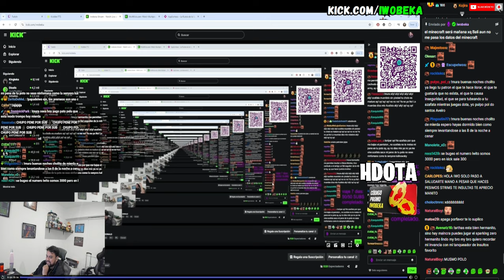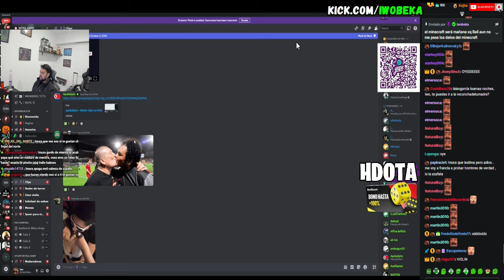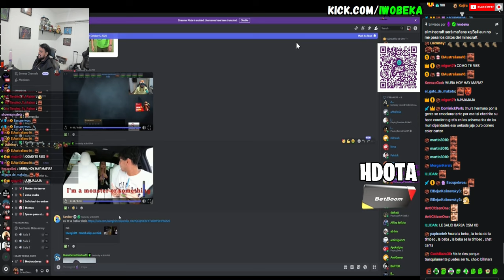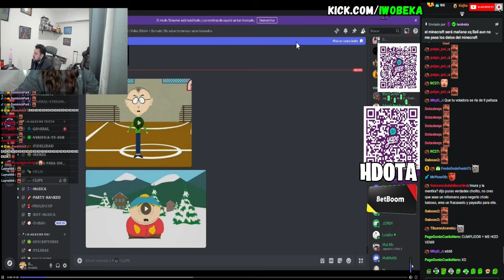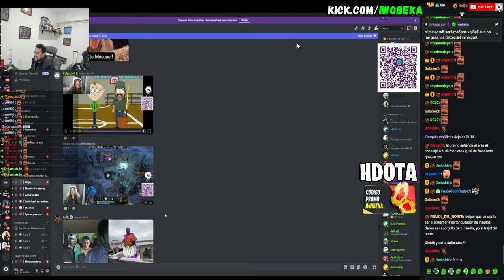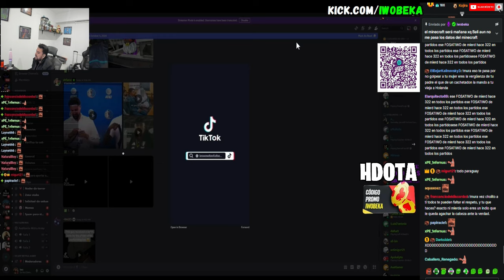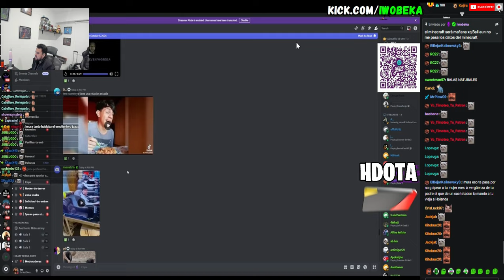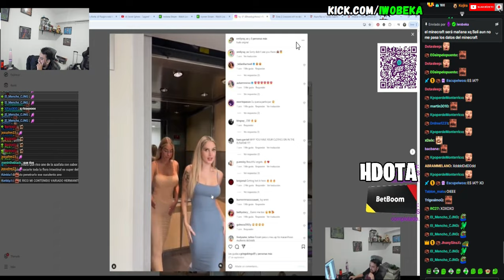🔥IWO: SI LE DICES ALGO A OLENKA Y SE PONE A LL0R4R🤣CHOLIWO REACCIONA CLIPS DE DISCORD😡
INTRO:
Iwobeka - Cachudo Soy (Audio)